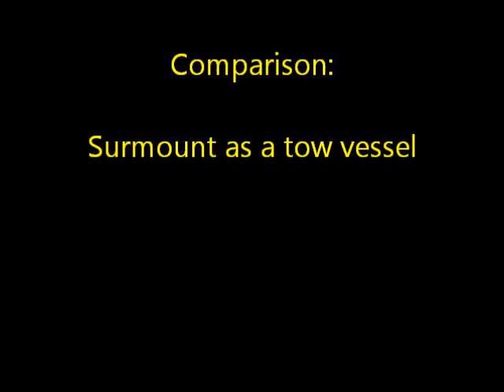Rescue Boat Tow Test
A series of tow tests on a proposed rescue boat for RC yachts. .

Using a 50 dollar RC boat from eBay (Double Horse 7007 Mosquito).
This unit has surface cut props, good for speed but not so good for towing.
All electrics have been replaced (except the 2 x 380 motors) - currently using 2.4GHz 2 channel radio, 2S LiPo feeding a 20Amp brushed ESC driving both motors in parallel. Electronics upgrade was done for improved low speed control, also added a rudder for better low speed steering. Increased rudder area. Original steering was done with differential speed of the motors (no rudder)